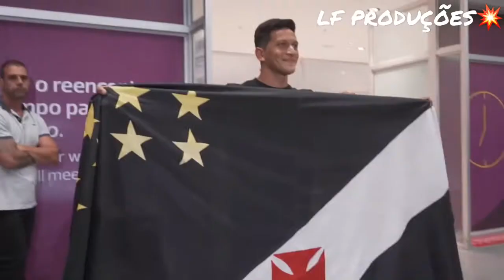Germán Cano - Vasco - Goals & Skills - 2020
Fiquem com o vídeo,prometo que irei fazer de tudo pra postar vídeos todos os dias !